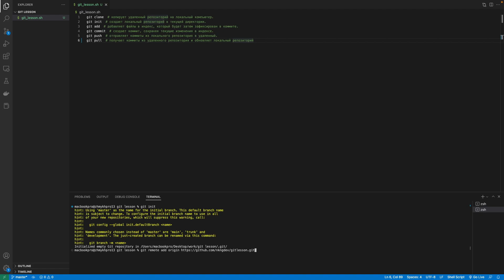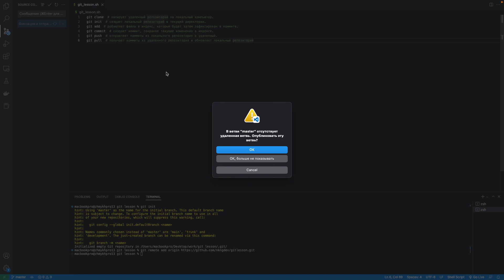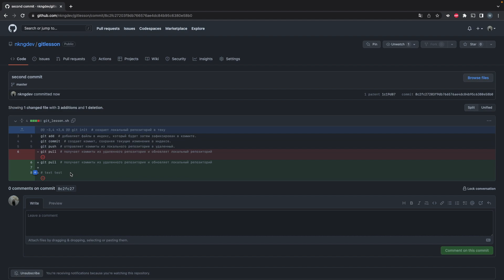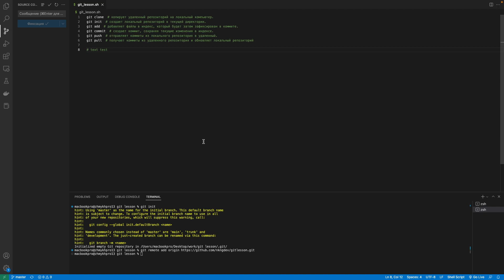Основы GIT для начинающих за 5 минут | Как пользоваться ГИТ'ом?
Привет! У нас для вас новый полезный контент на канале Уроки WordPress & Figma! Сегодня наш постоянный ведущий Макс расскажет о том, как пользоваться Git'ом для упрощения работы с кодом, для написания кода в команде и отслеживания изменений, когда код пишет ваша команда (и вы, например, Project Manager), или когда исполнитель пишет его по вашему заказу! В общем, материал будет полезен практически всем, кто так или иначе соприкасается с «самописными» сайтами.
Это видео может показаться непоследовательно сложным, но на самом деле это не совсем так. Мы просто опустили очень много совсем простой и базовой информации по работе с VS Code, на примере которого мы разбираем Git, а также информацию о том, что есть и другие инструменты, кроме GitHub (GitHub — это объективно самый популярный инструмент для рассматриваемых нами целей, поэтому разбор и обзор аналогов мы не делали, во всяком случае, пока).

В общем, надеемся, что вам, во-первых, станет понятно как работает Гит и его базовые функции (или методы) и, во-вторых, зайдет материал такого плана. Как обычно, если у видео будет обширный положительный фидбек — быть второй части.